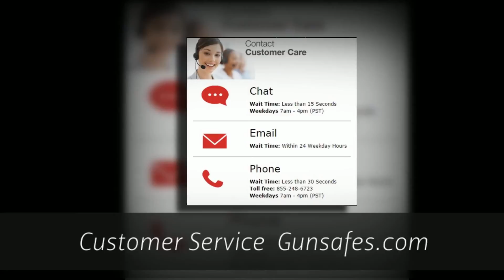Gun Safes and Home Safes in Pacoima CA 91331 | Call Now! | GUNSAFES.COM